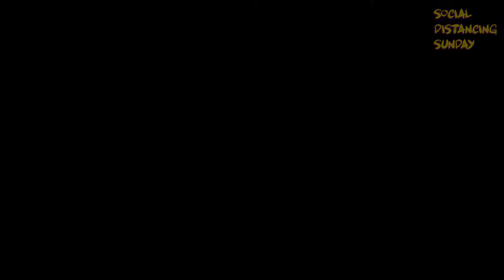Steal My Kisses - Feat. Matt Doyle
Matt Doyle totally tears it up in this collab featuring the uke bass, a slick electric solo and some tasty tasty vocals. Check it out.